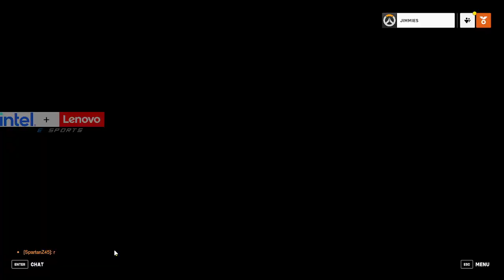[Overwatch 2] University of Jamestown vs George Mason University